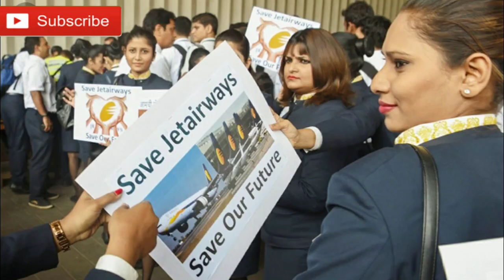Jet Airways latest news | Problems of jet airways employees | jet airways report in supreme Court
पूर्व पत्‍नी को भत्ता नहीं दे पा रहा Jet का कर्मचारी, SC से की ये अपील
Jet Airways latest news | पूर्व पत्‍नी को भत्ता नहीं दे पा रहा Jet का कर्मचारी, SC से की ये अपील